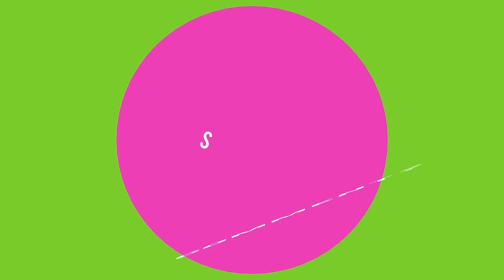Most Fastest Game of the Year - 2017 | Dota 2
Dota 2 Most Fastest GAME in 2017
Best strat 2017